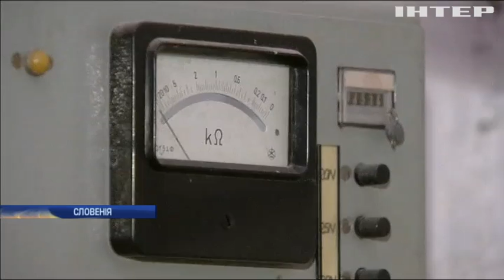В готелі Словенії знайшли шпигунський центр